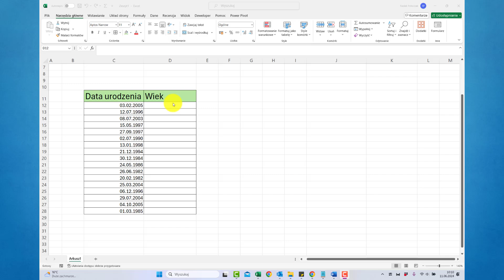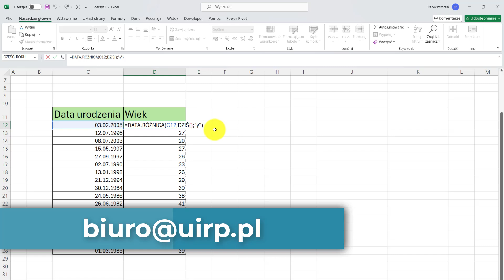Liczenie wieku pracownika | Szkolenia MS Excel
Policz wiek osoby znając jedynie datę urodzenia!

🙋🏻‍♂️Moje inne media społecznościowe

Na moim kanale i blogu znajdziesz więcej porad z programu Ms Excel i ecommerce.